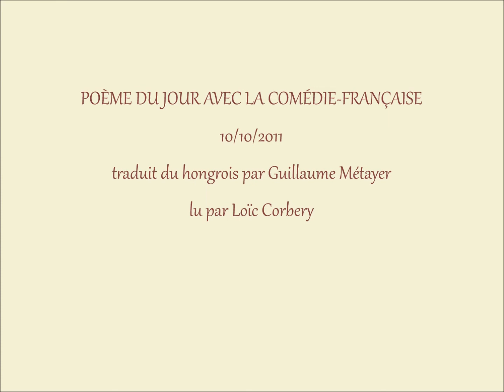Je serai jardinier, Attila József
lu par Loïc Corbery

traduit du hongrois par Guillaume Métayer

POÈME DU JOUR AVEC LA COMÉDIE-FRANÇAISE
10/10/2011